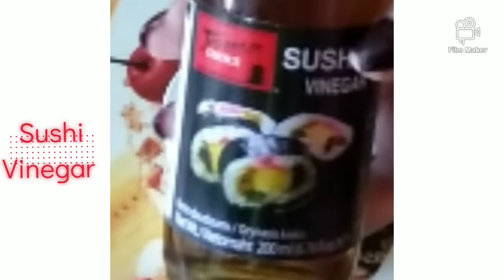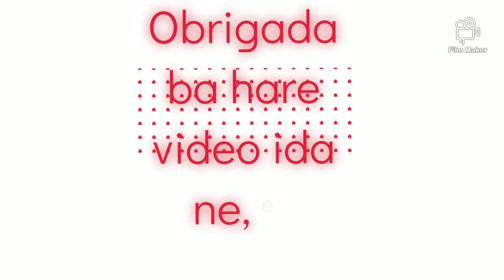Koko tein etu Shusi (Try to cook Shusi rice)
Obrigada ba hare video ida ne, e .
Shusi rice❤
Koko tein Shusi rice
Shusi rice presisa buat oin 3 deit mak hanesan tuir mai ne,e .

1. fos nebe mak ita use dunik ba aihan ida naran Shusi rice nia fos dunik .
2. Masin
3. Tua sik Shusi nian dunik nebe mak hanaran Shusi vinegar .
Maka ne,e deit completu liu tan bele hare iha video ida ne,e .